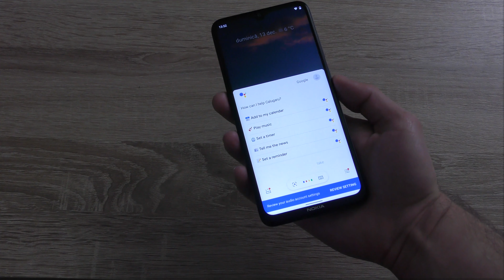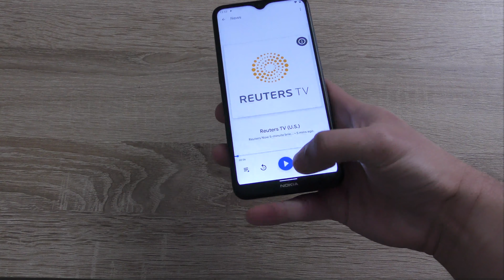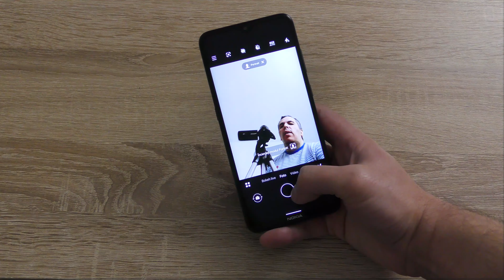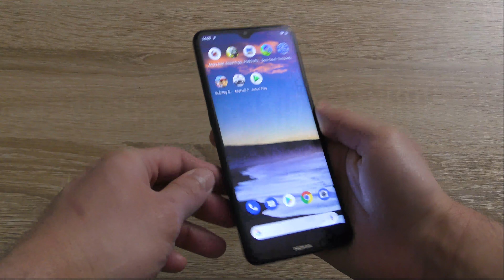Nokia 5.3 - review: smartphone mid-range cu raport calitate-pret bun si camere foto de calitate buna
Nokia5.3, Nokia53 review: smartphone mid-range cu raport calitate-pret bun si camere foto de calitate buna

HMD Global, compania care deține licența Nokia pentru telefoane, anunță disponibilitatea modelului Nokia 5.3 în România, la prețul recomandat de 859 RON. Cu o serie de inovații la un preț foarte accesibil, Nokia 5.3 dispune de cameră cvadruplă, procesor Qualcomm® Snapdragon™ 665 și o autonomie de până la două zile. Camera cvadruplă cu suport AI ajută utilizatorii să surprindă fotografii perfecte, oriunde s-ar afla, chiar și în condiții cu luminozitate scăzută, datorită Night mode. Lentilele cu unghi larg și macro asistă utilizatorul să capteze fotografii în prim-plan sau cadre largi. Iar, datorită ecranului de 6.55”, utilizatorii se pot bucura din plin de serialele și jocurile preferate, pe parcursul unei zile întregi. Nokia 5.3 are un design nordic durabil, dispune de Android™ 10 și le oferă utilizatorilor acces către Google Assistant prin intermediul unui buton special.

„Nokia 5.3 este un terminal unic pentru noi, întrucât introduce o serie de inovații pentru un telefon Nokia din această categorie de preț. Scopul nostru a fost să oferim fanilor un terminal rezistent, care le permite să creeze conținut și totodată să se bucure de el, într-un mod diferit. Cu o cameră cvadruplă cu suport AI și cu procesorul Snapdragon™ 665, folosit pentru prima oară pentru telefoanele din portofoliu, Nokia 5.3 reprezintă pentru noi o oportunitate de a oferi mai multor utilizatori din întreaga lume o experiență creativă și divertisment,” a menționat Juho Sarvikas, Chief Product Officer, HMD Global.

Cameră cvadruplă cu imagistică avansată datorită AI, pentru a surprinde totul

Utilizatorii pot descoperi noi metode de a surprinde momentele. Nokia 5.3 este primul terminal din seria Nokia 5 care dispune de o cameră cvadruplă inovatoare, asigurând fotografii surprinzătoare. Camera principală de 13MP permite captarea unor fotografii extraordinare în orice circumstanțe, în timp ce lentilele macro și cele cu unghi larg facilitează surprinderea fotografiilor în prim plan sau a peisajelor. Modul Night îi ajută pe utilizatori să surpindă fotografii excepționale chiar și în condiții cu luminozitate scăzută. Modul Portret, combinat cu efectele bokeh și senzorul de profunzime vor accentua trăsăturile subecților din portrete.

Construit pentru viteză, perfecționat pentru jocuri

Cu un ecran care poate transpune utilizatorii într-o altă lume, Nokia 5.3 le permite acestora să se bucure de filmele și aplicațiile preferate la un nou nivel. Ecranul imens, de 6.55”, încape ușor în mâna utilizatorilor și face ca aceștia să fie absorbiți de jocurile și videoclipurile preferate. Datorită procesorului Qualcomm® Snapdragon™ 665, prezent pentru prima oară pe un telefon Nokia, reprezentările grafice sunt reproduse impecabil iar aplicațiile rulează rapid.

Mai mult, utilizatorii vor realiza mai multe cu o autonomie de până la două zile. Bateria de 4000mAh și funcția AI Adaptive Battery le va permite să urmărească seriale și să se joace, fără a se îngrijora cu privire la reîncărcare.

Design de inspirație nordică  și Android

Durabilitatea nu a arătat niciodată mai bine. Nokia 5.3 are o față elegantă din sticlă  iar spatele este realizat din material compozit rezistent la zgârieturi, și respectă tradiția Nordică, fiind inspirat de Țara celor o mie de lacuri, cu trei opțiuni de culori: Cyan, Sand și Charcoal.

Nokia 5.3 se îmbunătățește constant, cu ajutorul actualizărilor Android timp de doi ani și trei ani de actualizări lunare de securitate. De asemenea, terminalul este pregătit pentru Android 11 si următoarele versiuni. Software-ul Android pur are o interfață optimizată, fără bloatware. Mai mult, butonul Google Assistant asistă utilizatorii oriunde s-ar afla – aceștia pot ține ritmul alert cu ajutorul Google Assistant, adresând întrebări, verificând programul sau chiar diminuând luminozitatea.

Preț și disponibilitate

Nokia 5.3 este disponibil în România în culorile Cyan și Charcoal, la prețul recomandat de 859 RON.

Despre HMD Global

HMD Global Oy, cu sediul în Espoo, Finlanda, este producătorul telefoanelor Nokia. HMD creează și furnizează o gamă de smartphone-uri și telefoane clasice, care vizează o plajă largă de consumatori și prețuri. Dedicată inovației și calității, compania HMD deține licența exclusivă a brand-ului Nokia, pentru telefoane și tablete. Pentru mai multe informații, accesați

Nokia este marcă înregistrată a Nokia Corporation. Android, Google și alte mărci și logo aferente sunt mărci înregistrate ale Google LLC. Qualcomm și Snapdragon sunt mărci înregistrate ale Qualcomm Incorporated, înregistrat în S.U.A. și alte țări.